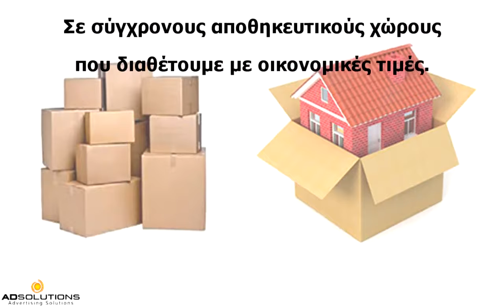Αποθηκευση Οικοσκευων φιλοθεη | 210 861 1507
Αποθηκευση Οικοσκευων φιλοθεη
αποθηκευση οικοσκευων τιμες φιλοθεη,
αποθηκευση επιπλων φιλοθεη,
αποθηκευσεις οικοσκευων φιλοθεη ,
αποθηκευση οικοσκευης φιλοθεη,
αποθηκες φυλαξης οικοσκευων φιλοθεη,
Αποθηκευση Οικοσκευων φιλοθεη